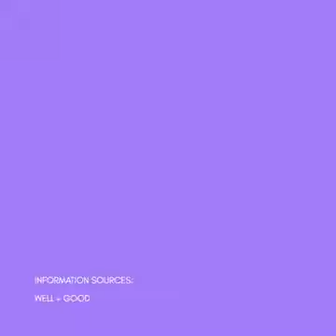Why you should shower after a flight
The Wuhan Coronavirus is spreading from China. It is advised you take a shower after a flight. Here is why you should do it!